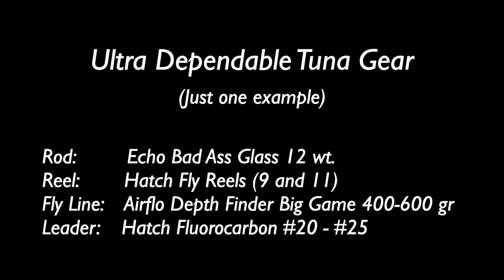Dependable Fly Gear for Albacore Tuna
This very short video features one very dependable and effective rod/reel/lime/leader outfit that I have been fishing for Albacore tuna from dory boats launched from the beach at Pacific City.